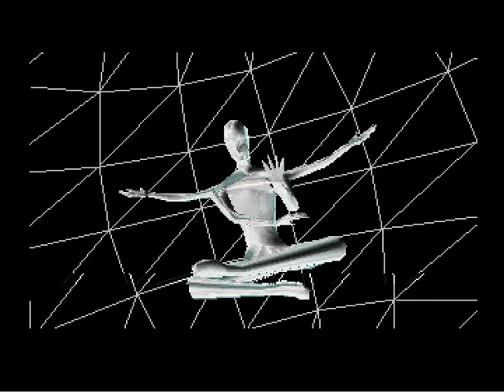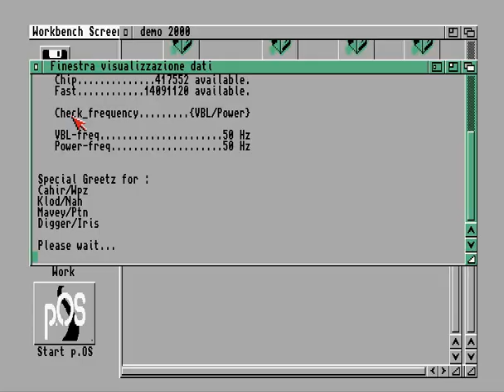planetgoa amiga 2000